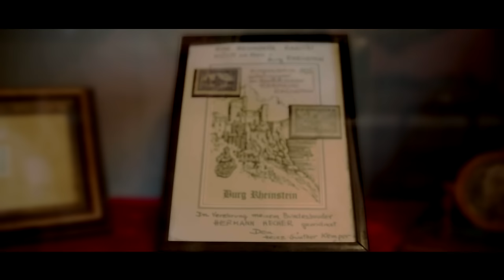Romantik-Schloß Burg Rheinstein 4K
Romantik-Schloß Burg Rheinstein
Am südlichen Tor zum UNESCO-Welterbe „Oberes Mittelrheintal“ gelegen, steht Burg Rheinstein als Symbol der Rheinromantik. In der aufwändig restaurierten Anlage, die als eine der schönste Privatburgen am Mittelrhein bezeichnet wird, erwarten Sie wertvolle Buntglasfenster, Wand- u. Deckenmalereien, antike Möbel, Rüstzeug, eine Schloßkapelle mit Gruft u. romantische Gärten. Neben der regulären Besichtigung bieten wir auch Sonderführungen, romantische Nachtführungen und Kinderführungen an. Die Burg ist vom 15.03. bis 01.11. täglich. geöffnet. Das Restaurant „Kleiner Weinprinz“, zwei Appartements und ein kleiner Burgladen runden das Angebot ab. Für Hochzeiten und Veranstaltungen stehen spezielle Angebote zur Verfügung.

Romantik-Schloß Burg Rheinstein
Fam. Hecher,
55413 Trechtingshausen

Telefon: 06721/6348
Telefax: 06721/6659

Produziert von:
ARLA Produktion